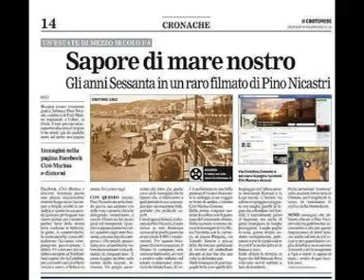Ballo liscio - Lontano da te (polca)